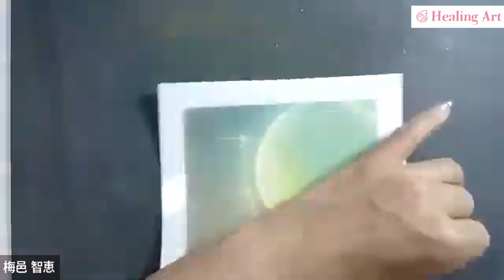【ヒーリングアート】はじまるアート〜月夜に光り輝く〜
■パステルアート・ヒーリングアートをお伝えするチャンネルです。【毎週金曜日２０時更新】

パステルアート・ヒーリングアートの描き方や、パステル画材の使い方、そして、ヒーリングアートをお仕事にしていく方法などを、分かりやすくお伝えしていきます。

★毎週金曜日には、チャンネルの方で、ヒーリングアートの描き方、
その他、お仕事にする方法、Q&Aなど動画配信中～！

【パステルアート】【ヒーリングアート】の描き方、お仕事にする方法を知りたい方、ライブ配信を見逃したくない方は、ぜひチャンネル登録をお願いいたします。

お友達追加で、ヒーリングアートオンラインセミナーを無料プレゼント

１１日間最後までご受講いただきますと、ヒーリングアートが描けます。

【関連語句】

【関連動画】